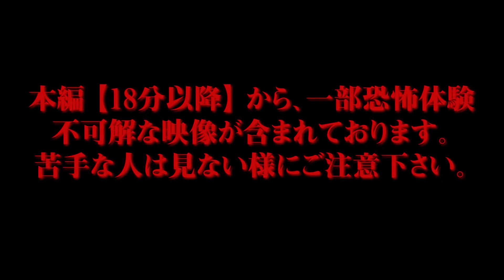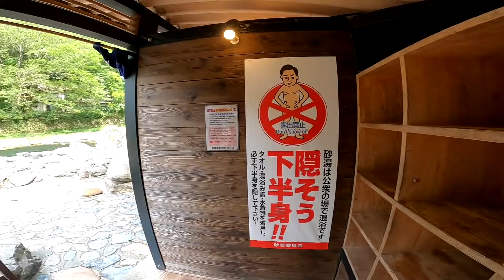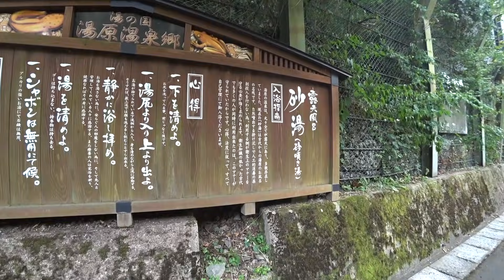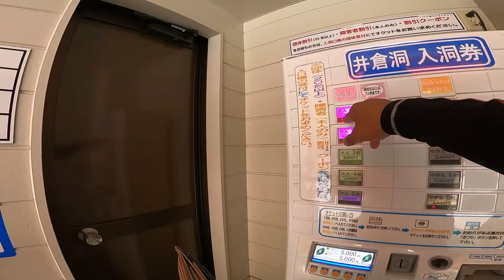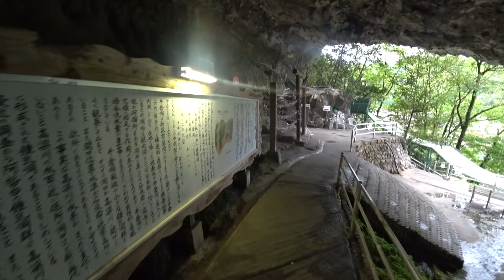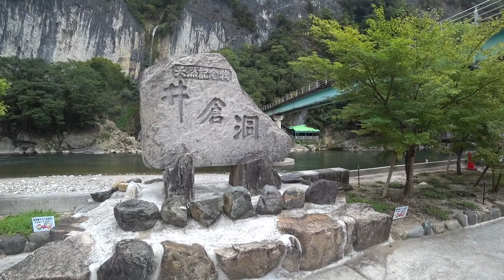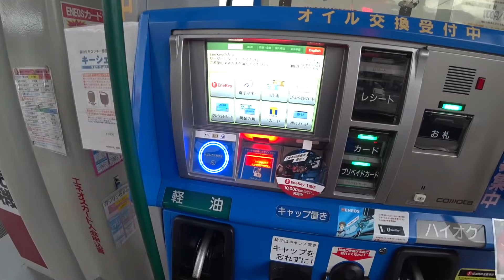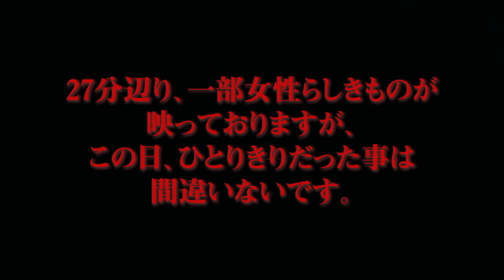恐怖体験！カメラが捉えた衝撃の瞬間！【閲覧注意】霊感の強い人は絶対に見ないで下さい！バイクで日本一周キャンプ旅【#37】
【岡山、鳥取】映ってしまった怪奇現象。あれは本当に事件に使われた凶器だったのかもしれない・・その後、不可解な現象が未だに多発。人生一度きり！40代おっさん自由気ままなひとり旅。人生のどん底に落ちたおっさんが日本一周！※登場する地名・名称等は架空であり、実在のものとは関係ありません。

柳茶屋キャンプ場→湯原温泉 砂湯→井倉同→キャンプ場

【ハスさんブログ】
ハスさん愛用おすすめ購入商品一覧など

【ハスさんチャンネル 2nd】
2nd限定、旅中のリアルタイム毎日更新動画。未公開映像。

@ハスさんチャンネル【2nd】hasusan channel second